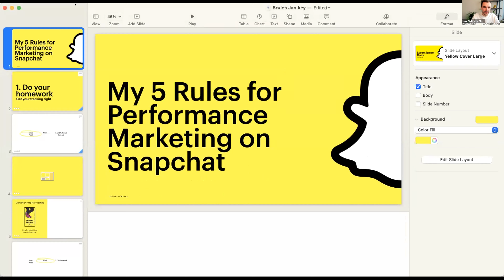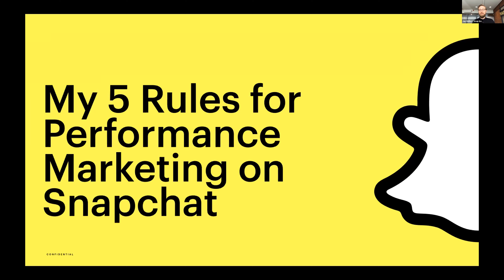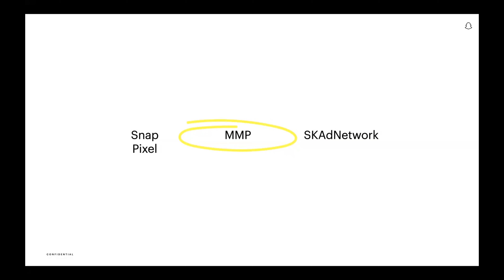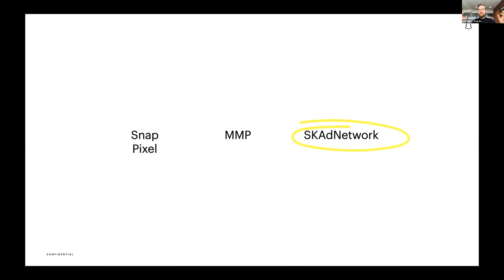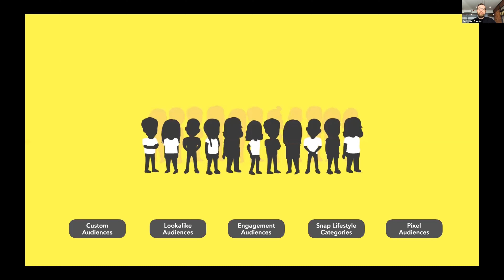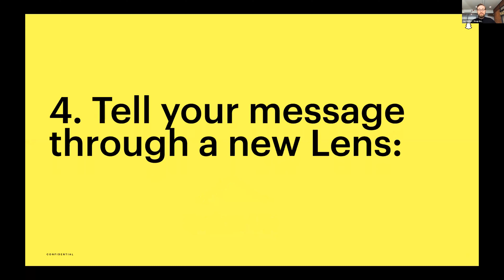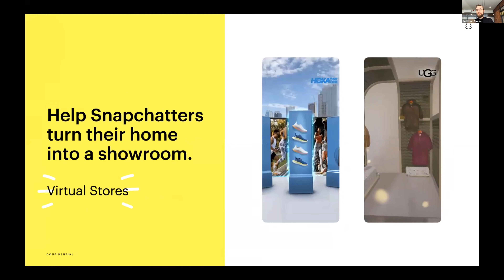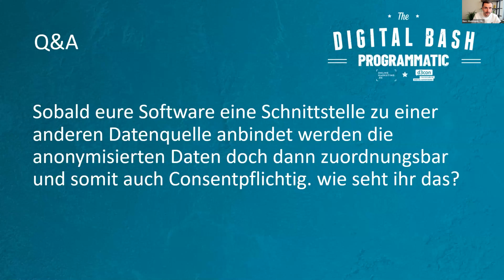Die 5 Performance Marketing Rules auf Snapchat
Jan Müller / Sector Lead Performance | Snap Inc.

Jan Müller, Sector Lead Performance DACH bei Snap Inc., erklärt die Basics wie performance-getriebene Marketers Snapchat optimal nutzen können für ihre Kampagnen. Snapchat bietet diverse Marketinglösungen für E-Commerce Players, App Advertisers und andere Performance Marketers. In dieser Session gibt Jan einen holistischen Überblick über die Möglichkeiten dieser Plattform was Targeting, Measurement und Optimierung angeht und zeigt warum Augmented Reality auch für Lower Funnel Ziele relevant ist.

The Digital Bash - Programmatic by d3con 05. August 2021